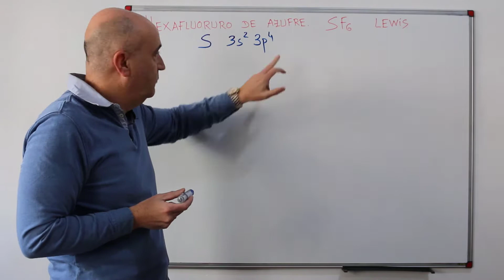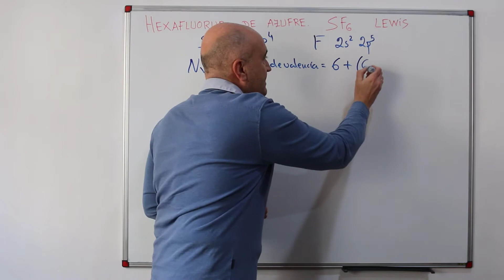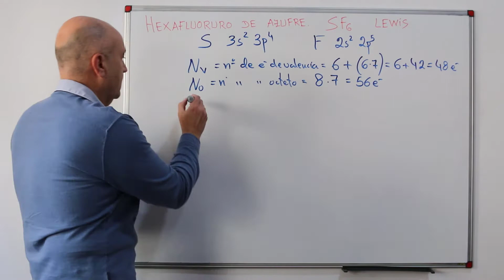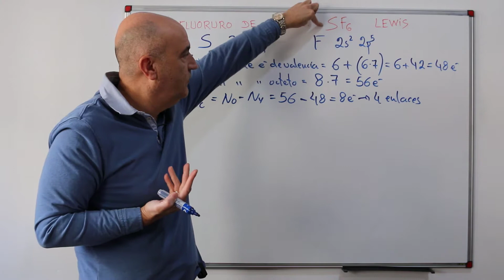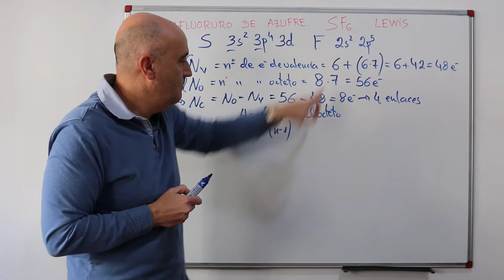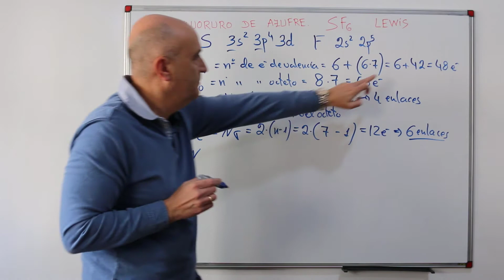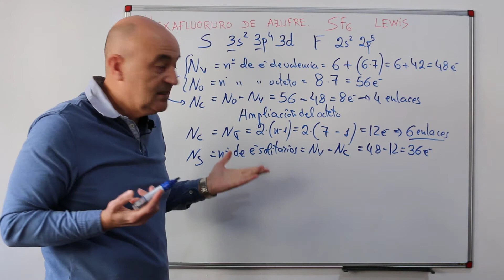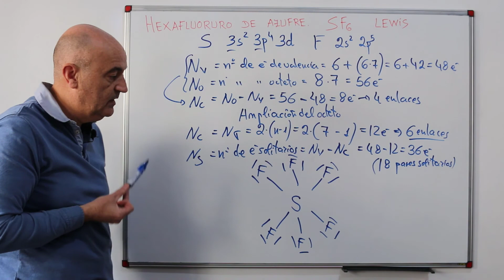ESTRUCTURA de LEWIS del HEXAFLUORURO de AZUFRE SF6. Te lo explico paso a paso.